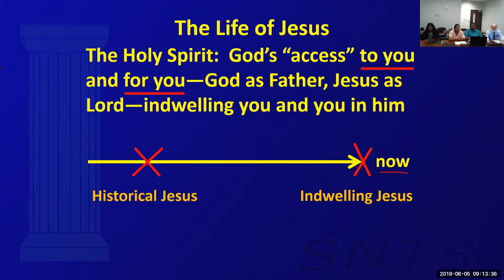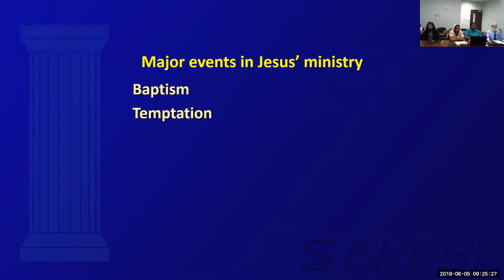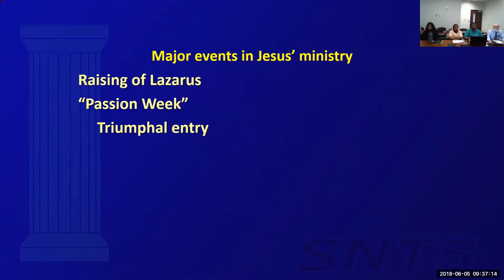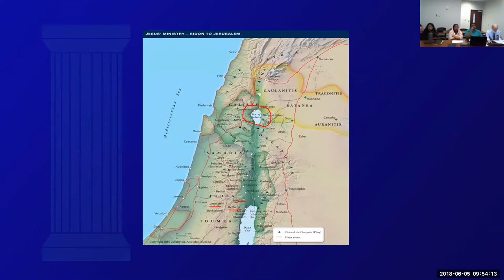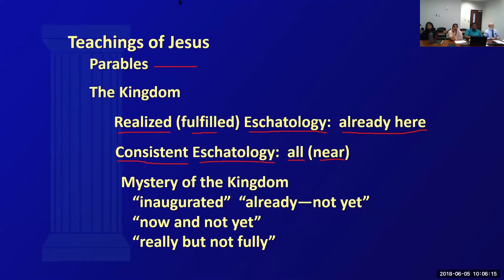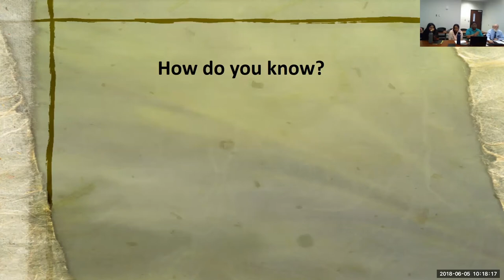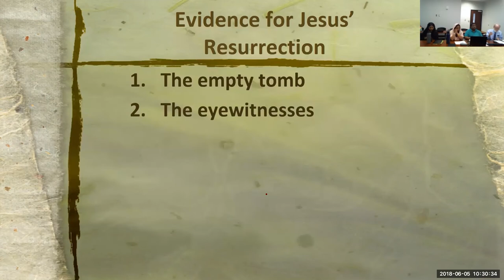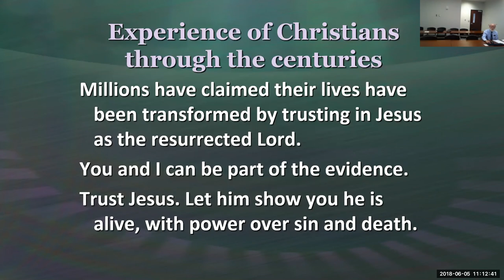Life of Christ, Lecture 5, Dr Autry, 2018 1